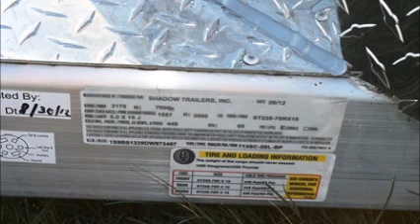21013 Shadow Select 2H BP Stock Combo V3487.wmv